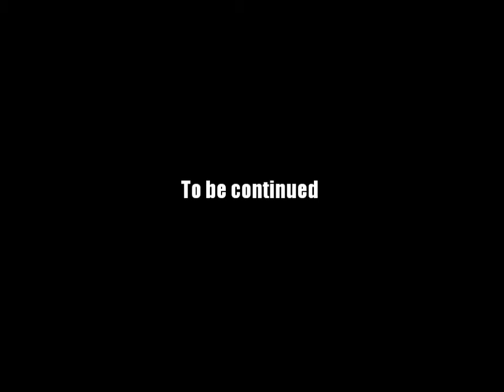AQ Worlds "A Little Bit of Bubbly Never Hurt" (Quest)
Quest:A Little Bit of Bubbly Never Hurt

NPCs:Ll'rillor

Monster List:Living Water

Turn in:Bubbles of Water Magic x10
            Aqua Vitae x15
            Water Bubble Burst x10

Equipment Won:None